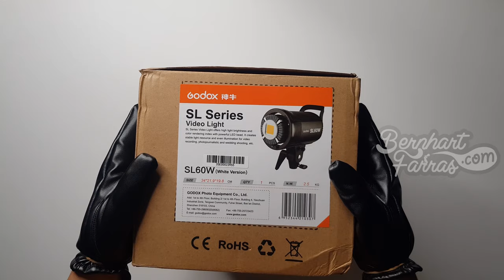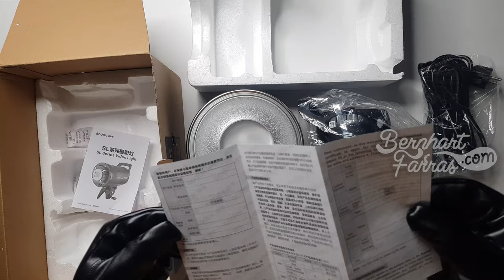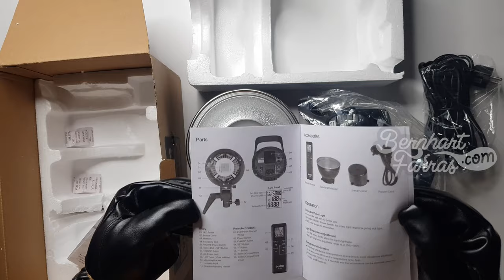Unboxing Godox Video Light SL60W | Membuka Kotak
Unboxing Godox Video Light SL60W

17/7/2020